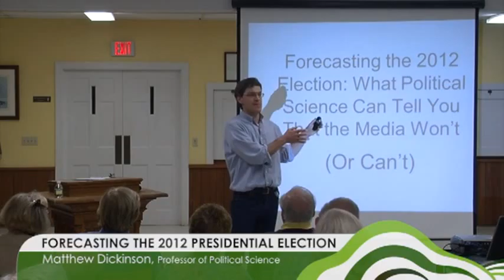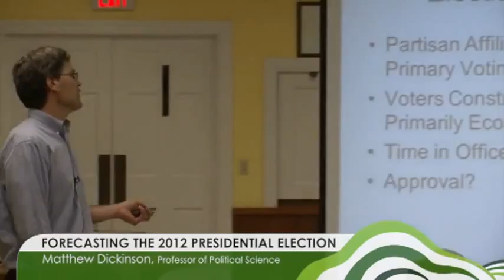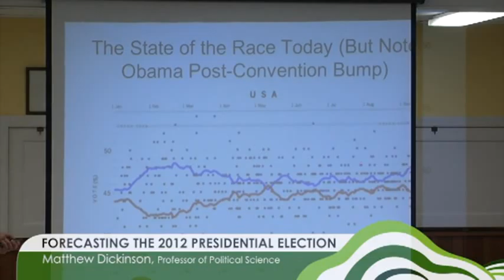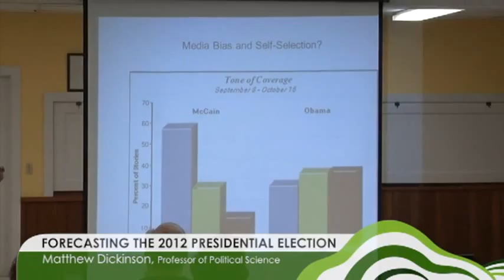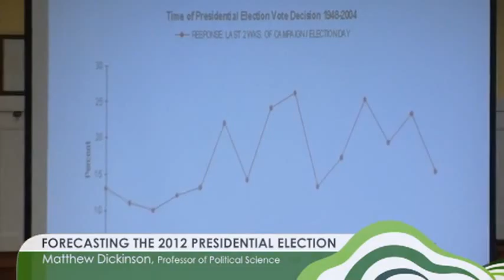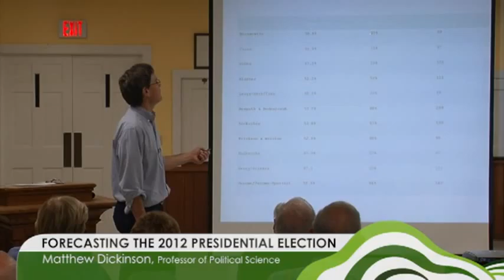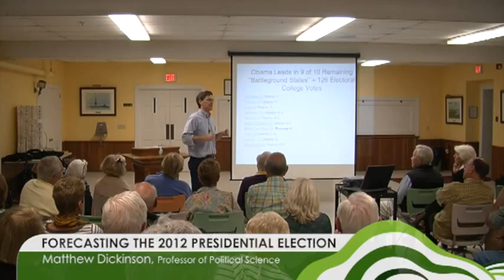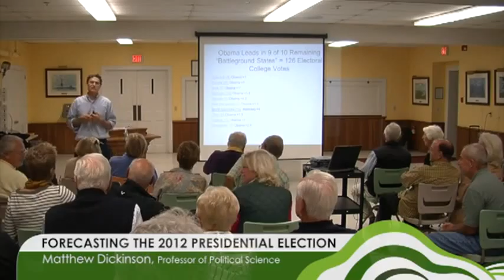GMALL Lectures - Forecasting the 2012 Presidential Election 09.17.12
In this episode guest speaker, Prof. Matthew Dickinson entertains the question, "Will President Obama win reelection in 2012, or will Republicans retake control of office?"